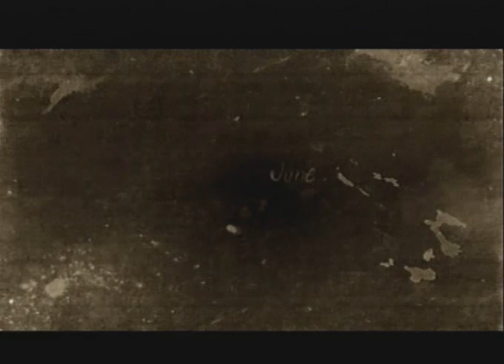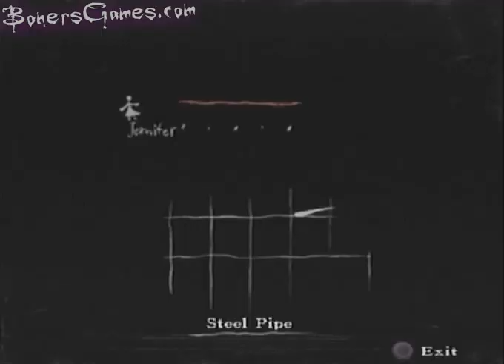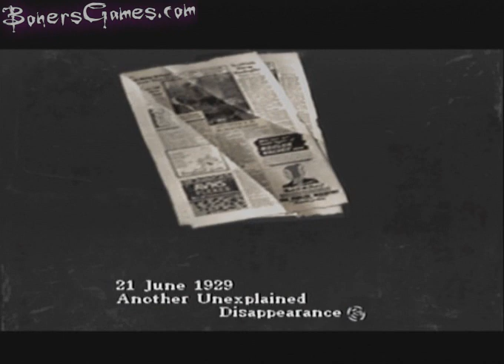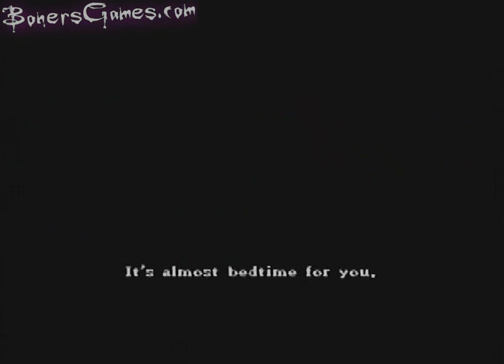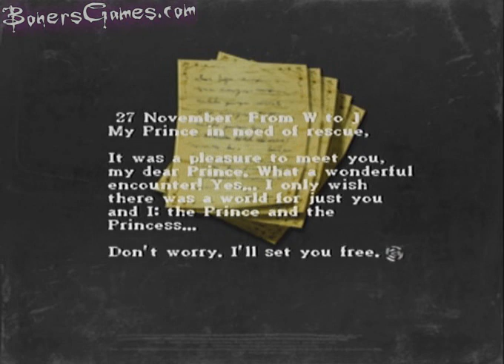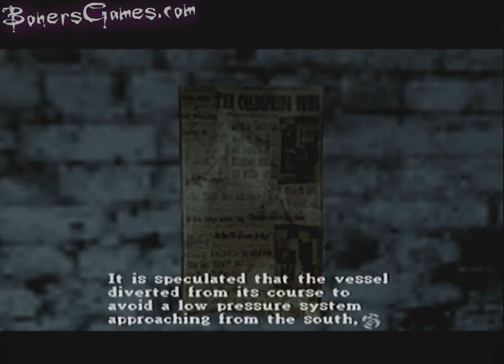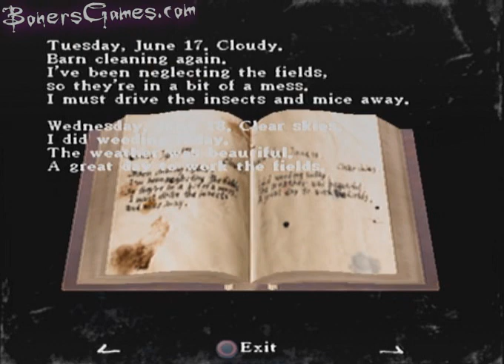Rule of Rose - ps2 - Ch. 07 - The Gingerbread House [1/2]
Rule of Rose - ps2 - Ch. 07 June, 1930 - The Gingerbread House [1/2]

Note: Amanda was playing this chapter!. NOT b.j.!